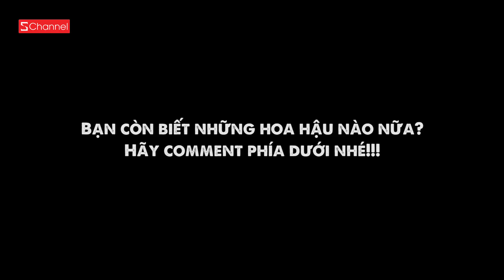GAME HACK NÃO! Rơi mất não khi đoán tên các hoa hậu ?